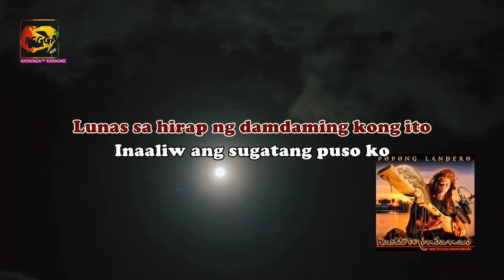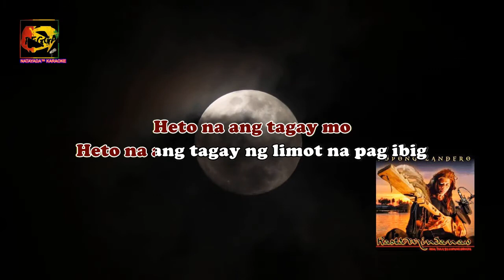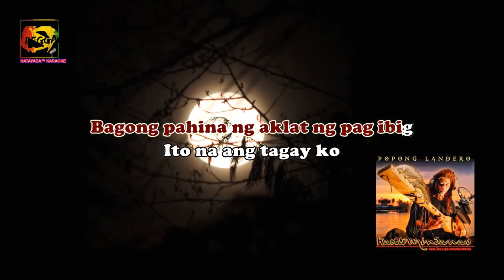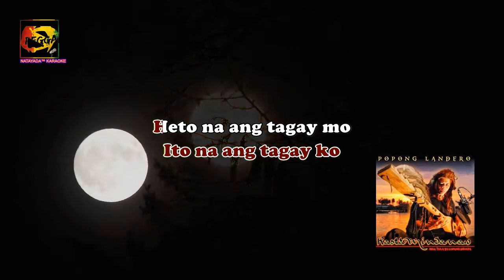Popong Landero - Tagay (Lyrics)